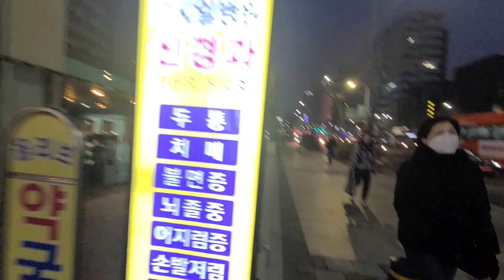불편한 현실보다 판타지, 환상을 보여주는 가짜를 더 쫓는게 지금의 모습이다. 어느 것을 봐야 하나, 알지만 실천하기 어렵다.